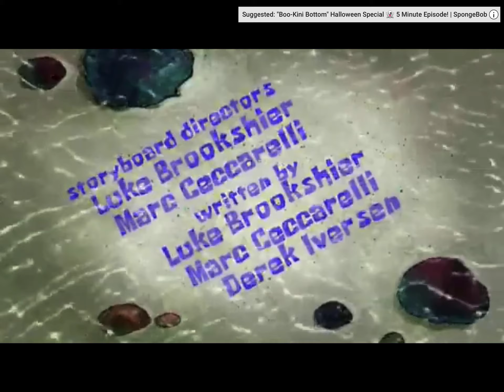Spongebob Little yellow book title card (reuploaded)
Abysmal abysmal abysmal abysmal abysmal episode 0/100
Worst episode in the series